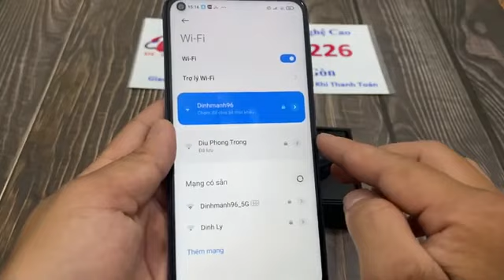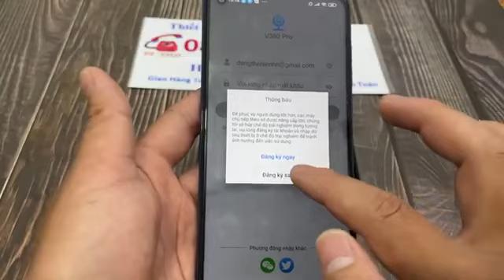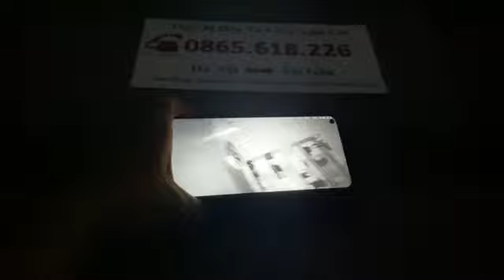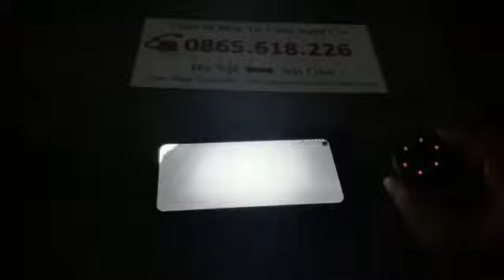Camera Siêu Nhỏ Không Dây SQ18 , Camera Mini Giá Rẻ Xem Trực Tiếp Trên Điện Thoại Từ Xa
Cấu tạo camera mini SQ18 có wifi xem ban đêm có đèn hồng ngoại. Đèn hồng ngoại của camera sq18s được phủ màu đen lên ban đêm đèn không phát sáng
BƯỚC CƠ BẢN RESET THIẾT BỊ
Tìm nút reset (dạng nút hoặc nút ẩn trong lỗ nhỏ có ghi chữ R/ Reset ) ấn đè 15s để đèn chớp tắt hoặc tắt hẳn rồi mở lại để làm mới lại thiết bị ( reset)